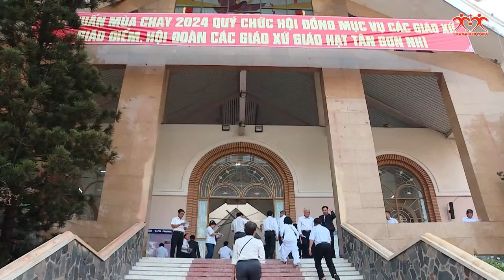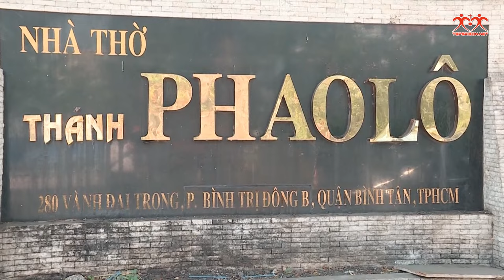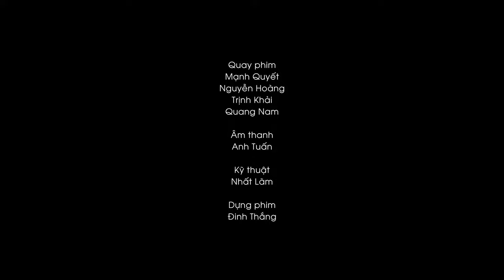TĨNH HUẤN MÙA CHAY 2024 GIÁO HẠT TÂN SƠN NHÌ - THÁNH LỄ TẠ ƠN | 10:30 ngày 21-3-2024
Giáo hạt Tân Sơn Nhì Tĩnh huấn mùa Chay 2024: thánh lễ Tạ ơn do ĐTGM Giuse Nguyễn Năng chủ sự vào lúc 10:30 thứ Năm ngày 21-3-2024 tại Nhà thờ Giáo xứ Thánh Phaolô Bình Tân (280 Vành Đai Trong, P. Bình Trị Đông B, Q. Bình Tân)

-Địa chỉ: 6bis Tôn Đức Thắng, P. Bến Nghé, Quận 1, Tp. HCM
-Điện thoại: 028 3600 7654